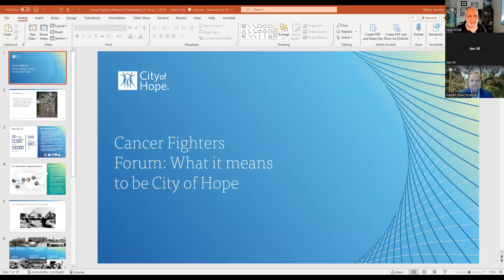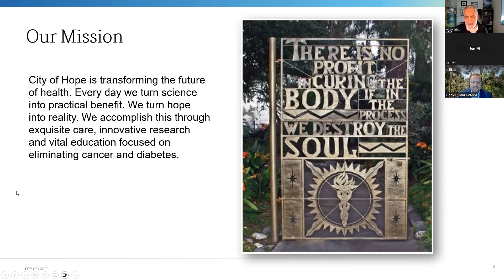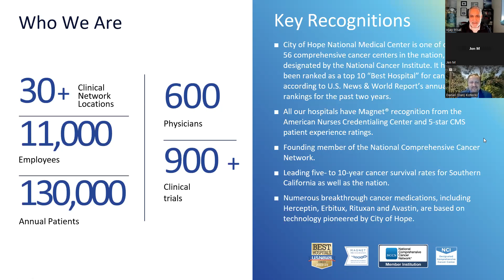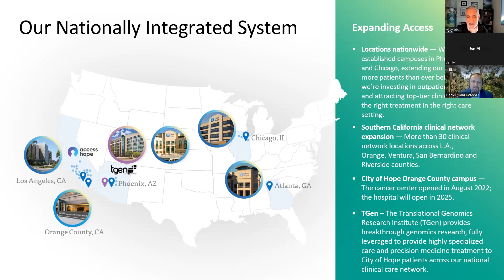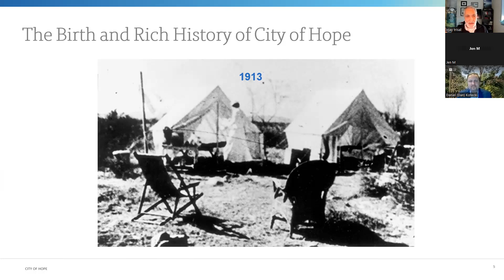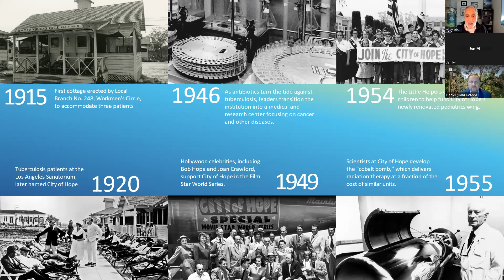Cancer Fighters Forum: What it means to be City of Hope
Join us for a discussion about City of Hope and the value it will bring to your care. This is your chance to hear directly from City of Hope experts, who will share:
The incredible 110-year legacy of breakthrough achievements in medicine while keeping patients at the center.
The value and benefits patients and caregivers will receive and experience.